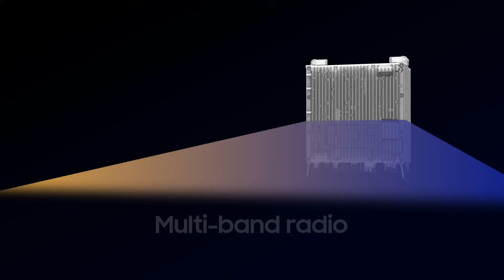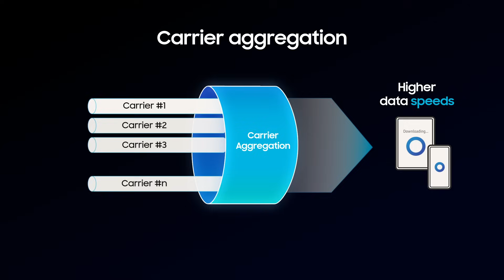Samsung’s multi-band radios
With the emergence of new technologies and ever-increasing consumer expectations, Mobile network operators (MNOs) face intense pressure to provide reliable, high-speed connectivity to their customers. At the same time, they also have to consider how to most efficiently build and operate their networks as they expand coverage and capacity. Multi-band radios provide many benefits that address such MNOs’ concerns.
* Note: A dual-band radio consumes around 20% less energy than compared to a single-band radio with the same output power. (Samsung products)